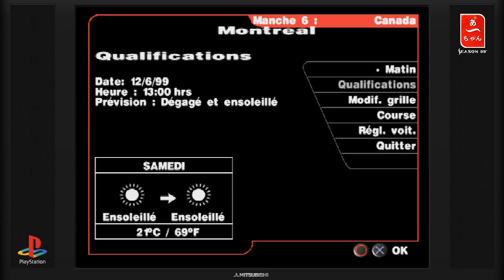Formula one 99' Round 6 (PS1) FRA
Bienvenue au Quebec.